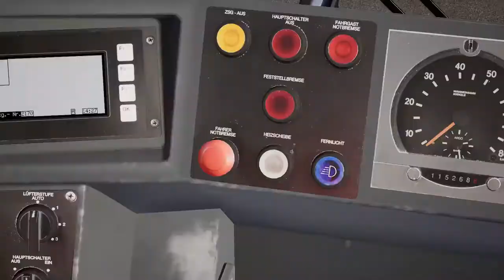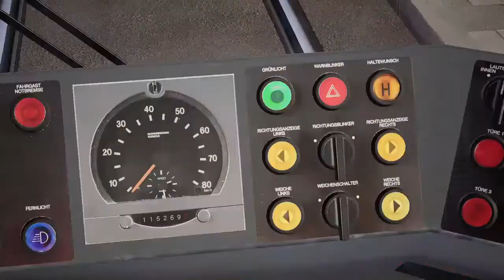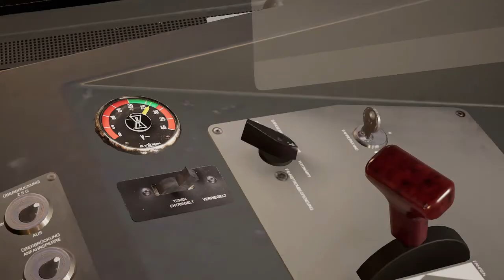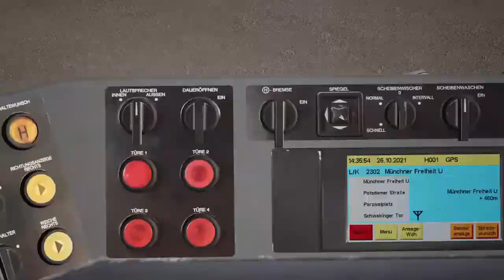Off To München! - TramSim Munich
Hey, welcome by this new game series on my channel!
Today I'll be driving this R2.2.b tram on the Line 23 to Münchner Freiheit! We will be following another tram during the whole run, and also getting blocked by some traffic along the way, typical tram stuff like you hear!